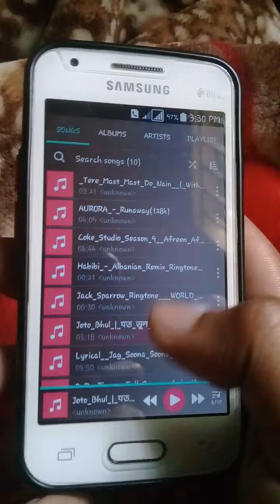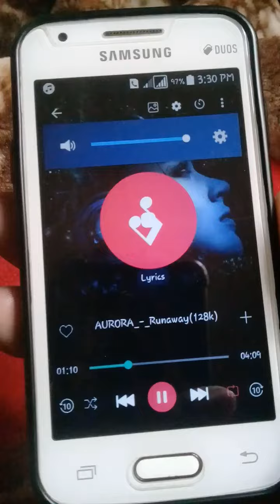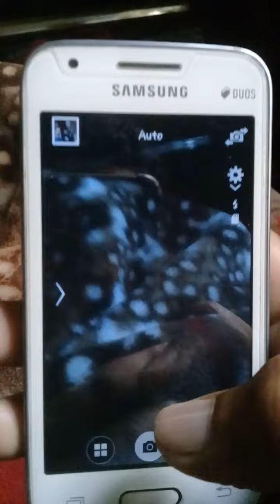Samsung Galaxy Ace Next 2 Mini Phone Review